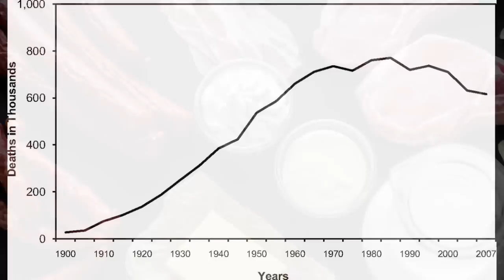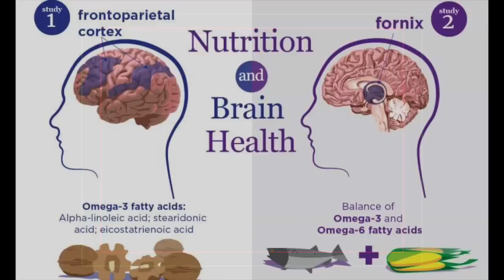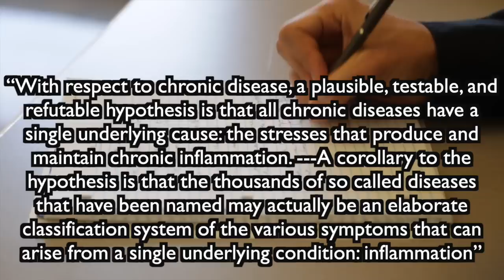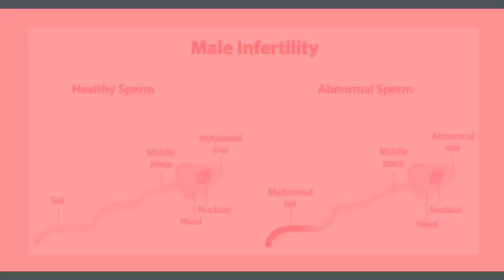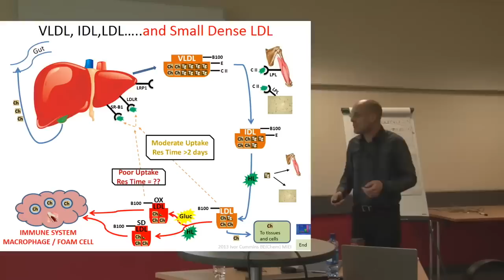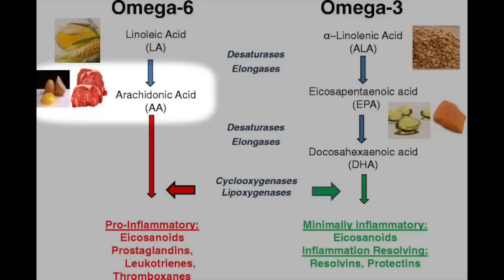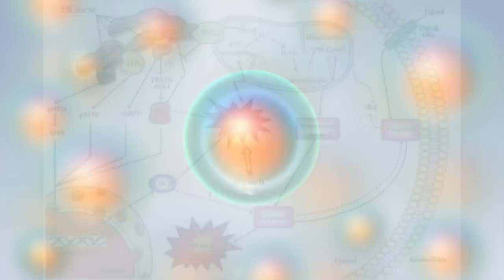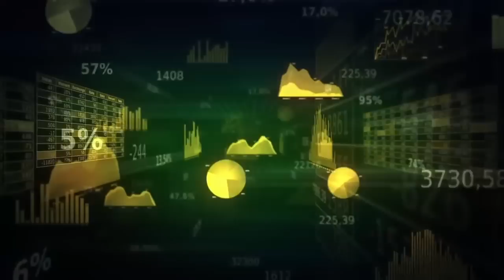Vegetable Oil Health Risks | Why "Heart Healthy" Vegetable Oils are the Root of All Chronic Disease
Vegetable Oil consumption has been an increasing component of the American diet for the past 5 decades. You will see these "Heart Healthy" Vegetable Oils and excess omega 6 cause inflammation. This video discusses the role of seed oils in the chronic disease epidemic.